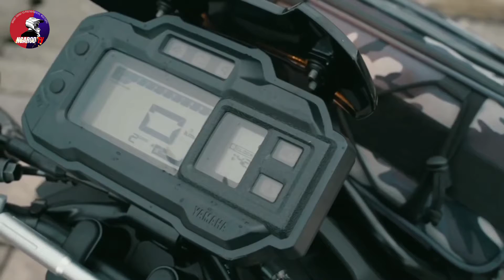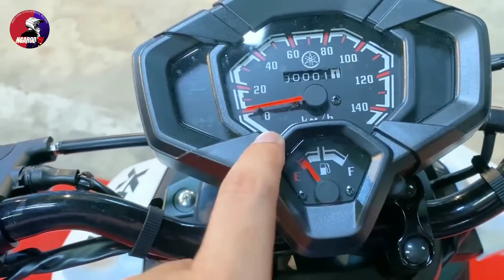Yamaha X Ride 125 | Another Crossover Scooter | Ikkimoto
Bago na namang aabangan, mgaa Lakay! Di pa man sigurado kung darating ba ito sa atin o hindi, pag-usapan na natin agad yan! Ito ang Yamaha X-Ride 125!